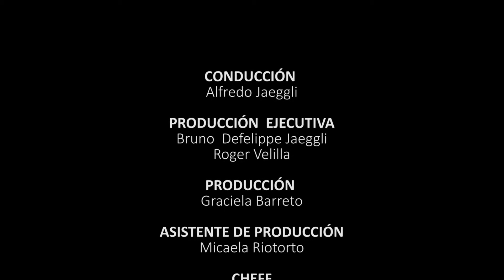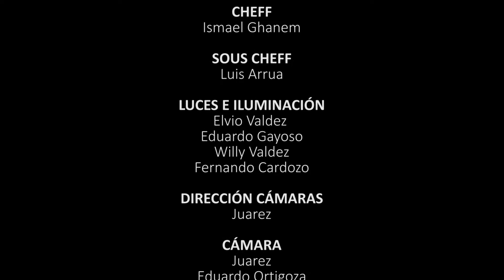CCJ - Ing. Nelson Cristaldo - Bloque 4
Dirección:               Ramon Riotorto.
Prod. Ejecutiva: Bruno DeFelippe Jaeggli, Roger Velilla.
Dir. Fotografía:      Juarez.
Producción Gral:   Graciela Barreto.
Iluminación:           Elvio Valdez, Eduardo Gayoso, Willy Valdez, Fernando Cardozo.
Cámaras:                Eduardo Ortigoza, Gustavo Villalba, Charlie Talavera.
Sonido:                   Benjamín Parodi, Andy Alfonzo.
Edición:           Derlis Villalba.
Maquillaje:     Micaela Riotorto.
Logística:  Norma Rivas.

“Cenando Con Jaeggli” es una producción de Blue Lifestyle S.A.